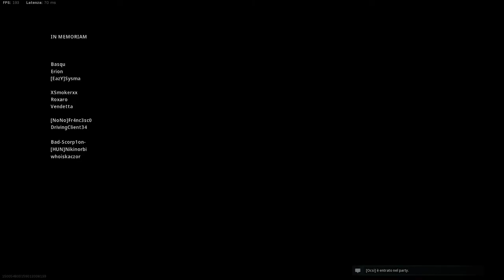Call of Duty: Warzone | Highlights | Ft JKE | පැන පැන ගැහුවේ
Join Us Teamspeak 3 : ts.victrixesports.lk